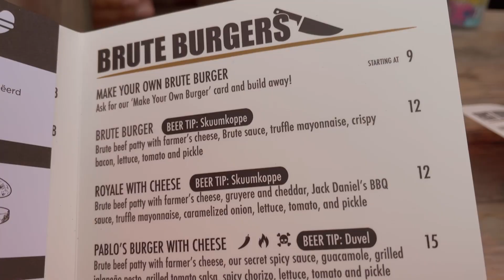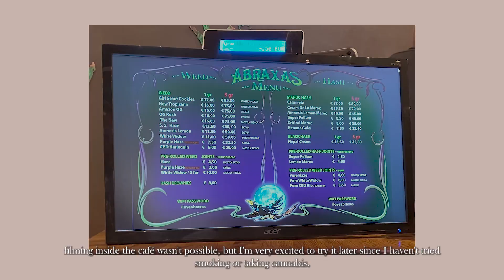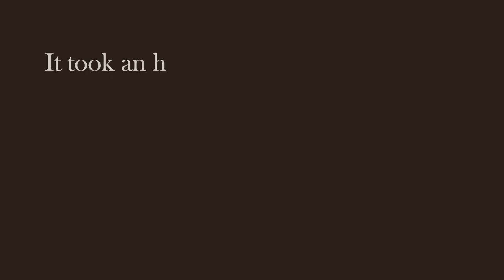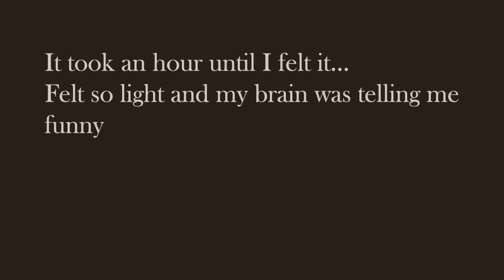Amsterdam Vlog | Tulips, boat tour, trying weed for the first time | Travel Diary 2022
hey guys! in this video I vlooged my 3 and a half days in Amsterdam.
Amsterdam is Indeed BEAUTIFUL and so much interesting history, food and  I tried hash brownie for the first time!

thank you so much for clicking my video :)